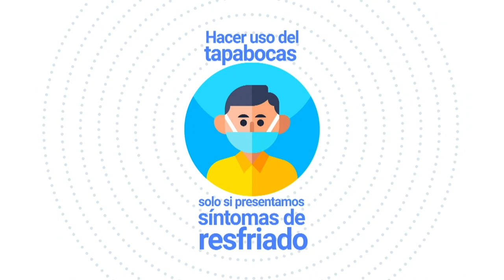Recomendaciones e Información sobre el Coronavirus